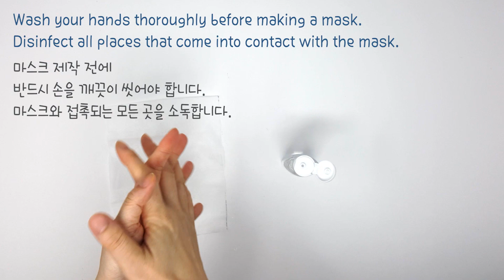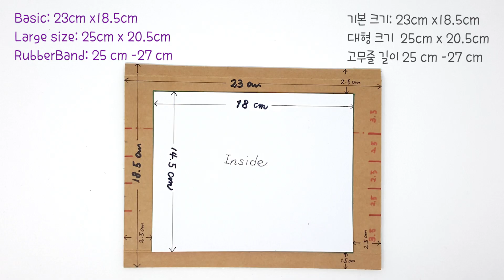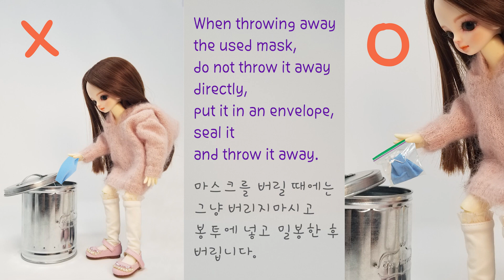DIY Easy Mask 마스크 만들기 Overcomes well COVID-19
DIY Mask#마스크 만들기#BJD#구체관절인형#Jeudepoupee#Aileendoll#쥬드쁘뻬#에일린돌

BJD Description
   Brand: Aileen Doll
    - Luna

Background Music

* Like a dream /김현정 저작/공유마당 출처
* 행복이 열리는 날/ 심태한 저작/공유마당 출처